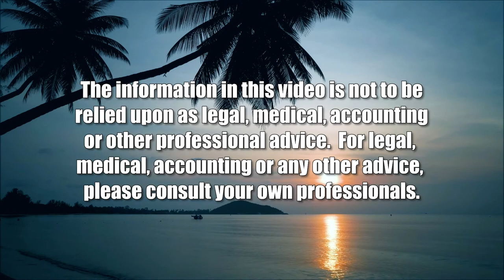Mexico's Dying Democracy (Global Connections)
The Militarization of Mexican Politics.  The host for this show is Jay Fidell.  The guest is Carlos Juarez.

The discussion examines recent political developments in Mexico, where President Lopez Obrador's (AMLO) authoritarian populism has eroded democratic norms and weakened state institutions. It compares and contrasts AMLO's personalistic style of governing with the rise of other autocrats in Europe and the Americas, and explores the militarization of Mexican politics.